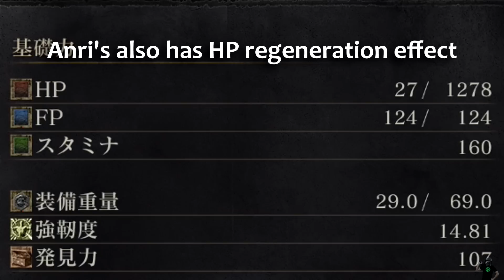Anri's Straight Sword Moveset (Dark Souls 3)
Anri's Straight Sword weapon moveset in Dark Souls 3, including Skill Weapon Arts and sample PvE combat. (STR 10, DEX 10)